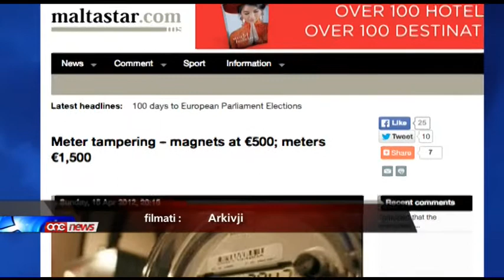Tonio Fenech se jibqa magħruf għar-rabta tiegħu mal-Arloġġi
Minkejja li fis-Sena Elfejn u tnax kienu gew ippublikati diversi artikli li jaghtu x' jifmhu li setaw graw xi abbuzi ta' serq ta' dawl bl-Ismart Meters, dan kollu kien waqa fuq widnejn torox.Dak iz-zmien il-Korporazzjoni Enemalta taht it-tmexxija tal-Eks Ministru Nazzjonalista Tonio Fenech, flimkien mal-Kumpanija ARMS Ltd kienu qalu li se jsegwu dawn ir-rapporti u lesti jinvestigaw xi abbuzi li setaw saru, izda xorta qatt ma sar xejn.Kien il-Ministru ghall-Energija u l-Konservazzjoni tal-Ilma Konrad Mizzi li fi hdax il-xahar minn mindu nhatar Ministru rnexxielu jinvestiga abbuzi ta' serq ta' dawl u sahansitra tressqu nies il-qorti b' rabta ma' dawn l-abbuzi